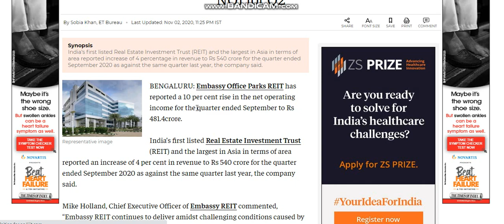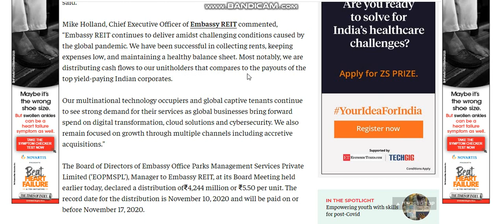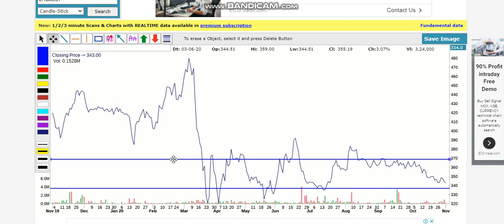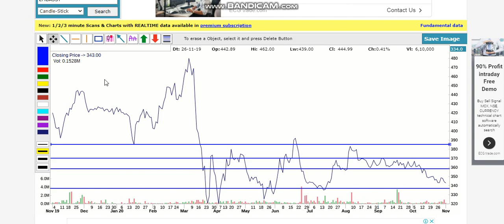EMBASSY REIT, EMBASSY OFFICE PARK REIT, BEST REIT, EMBASSY, EMBASSY OFFICE PARK, REAL ESTATE TRUST